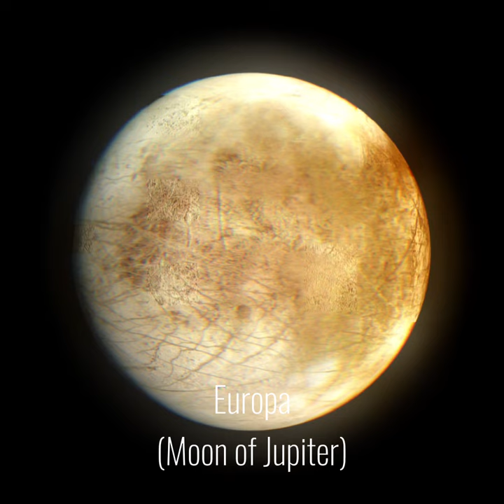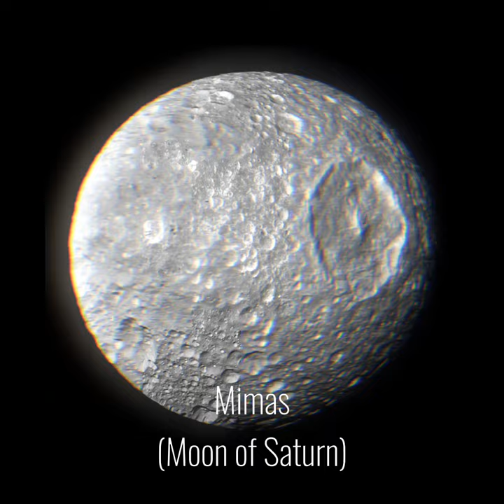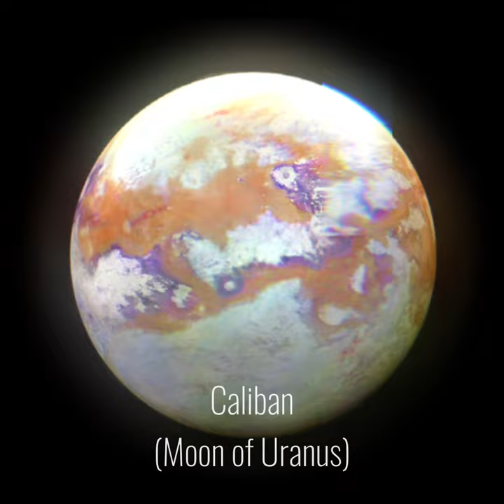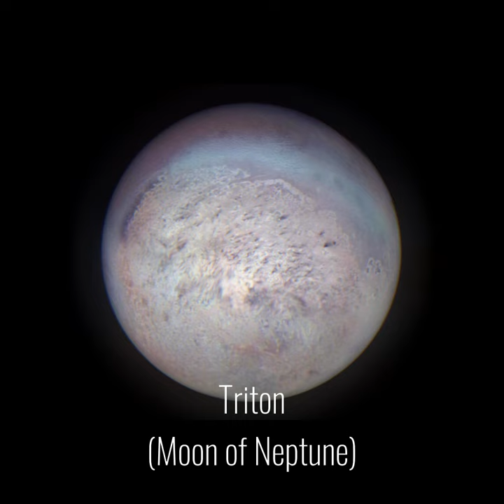The Most Unnerving Moon Sounds In The Solar System - Remake, New Moons, And Repost + Error Fix